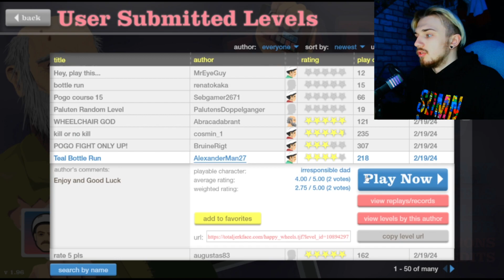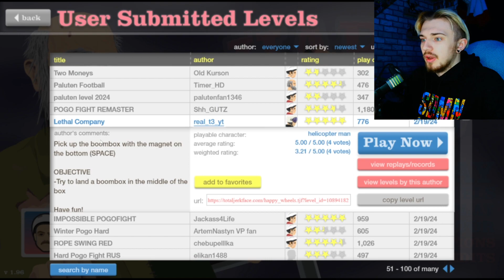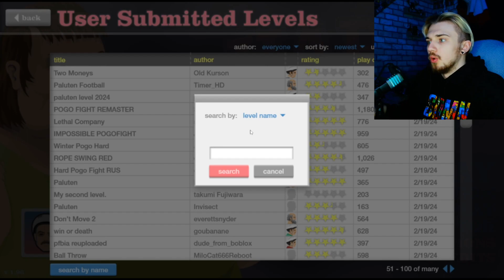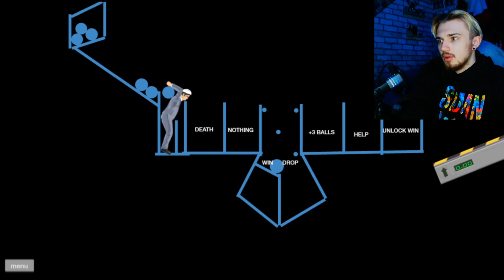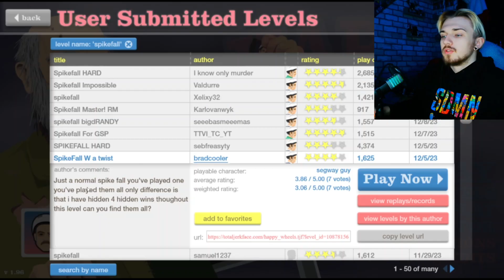I CANT THROW BALLS!!! | Happy Wheels [3]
Hey Guys!! I really hope you enjoyed this video of Happy Wheels.

-•-•-•-•-SOCIALS-•-•-•-•-